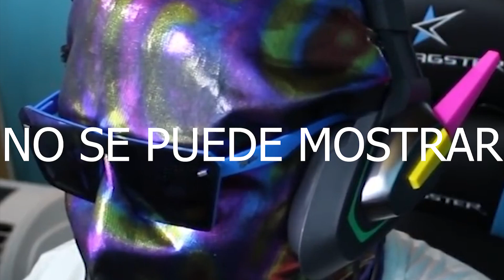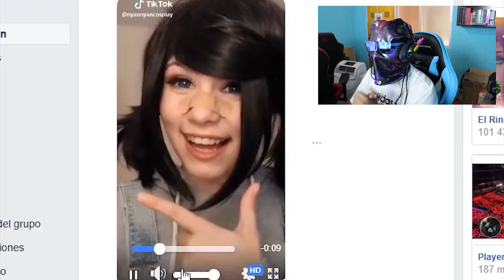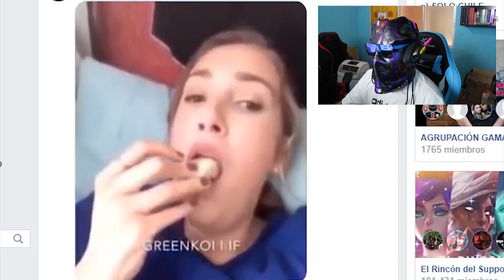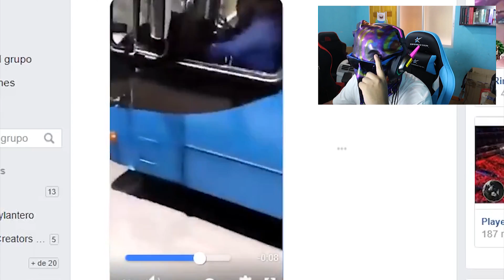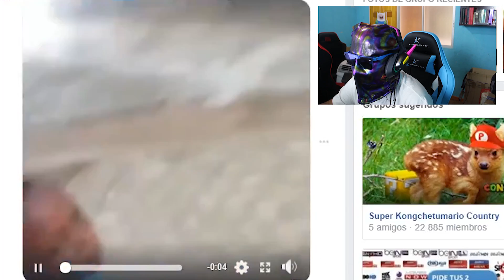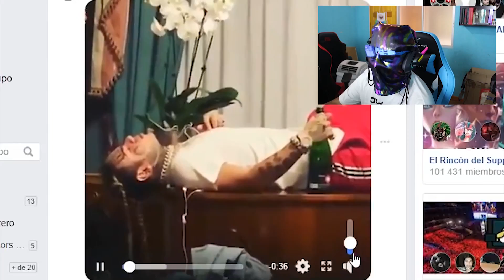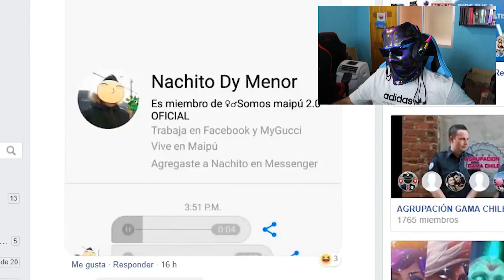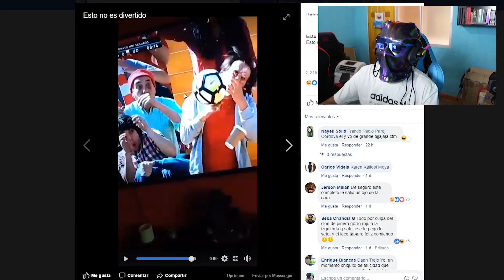EL VIDEO DE LA BICICLETA